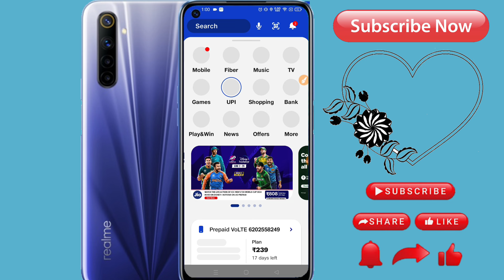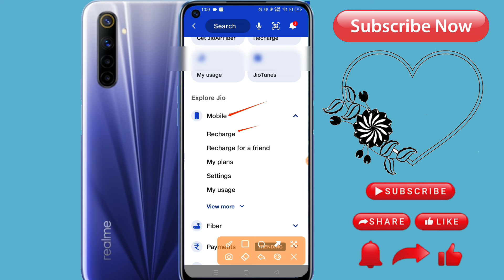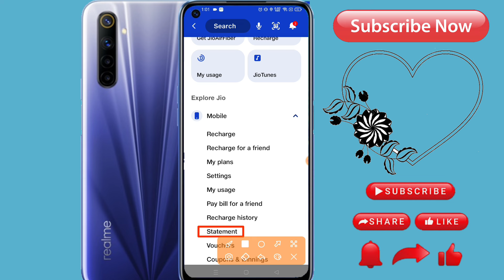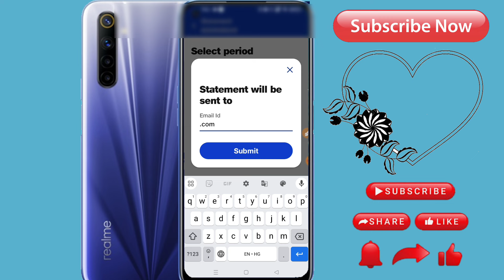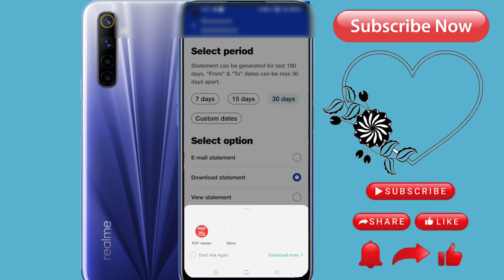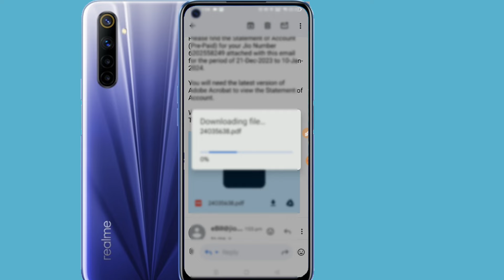my jio app se call history kaise nikale kare , my jio app se call history kaise nikale bina otp ke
jio number ki incoming call
details kaise nikale
how to delete cal history
from myjio app
call details kaise nikale kisi
bhi number ka
my jio app se call recording
kaise sune
sedeletekare
my jio app se call details
kaise nikale
how to delete jio call history
in telugu
airtel call details kaise nikale
call history ko permanently
delete kaise kare
vi call details kaise nikale
my jio app call recording
telugu
jio call histor details tamil
Text copied
mstory
my jio pp
kaise nikale kare